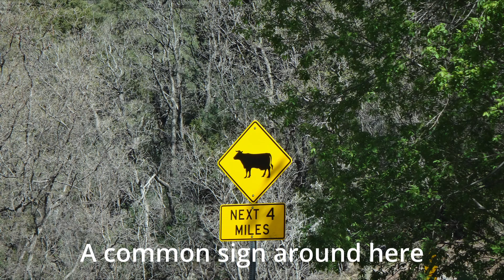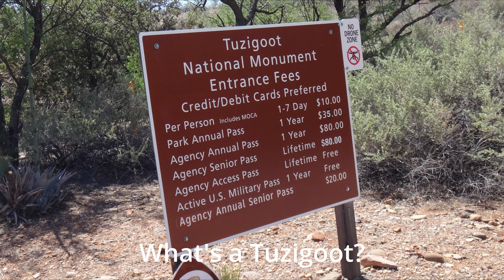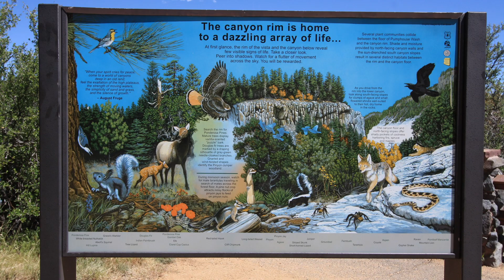Sedona Arizona and Clarkdale Parkway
A photo journal of Sedona Arizona and Clarkdale Parkway on Route 89A passing through Jerome and Clarkdale and ending in Flagstaff

Album:  Night Vision     Songs:  Awakening-Springs and Accepted